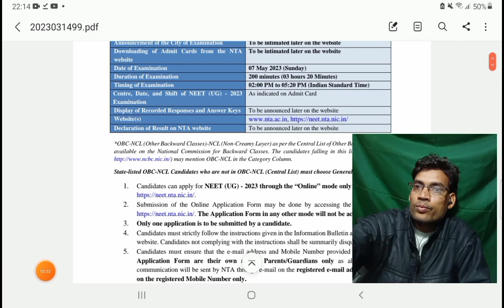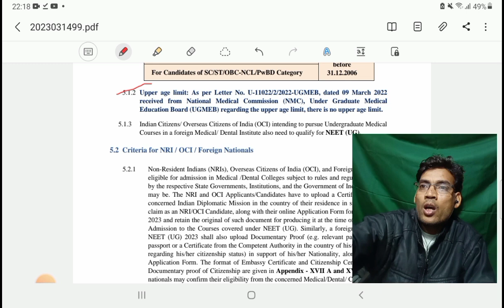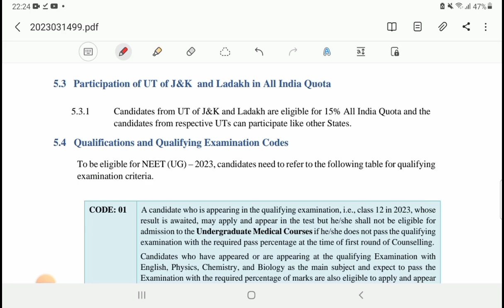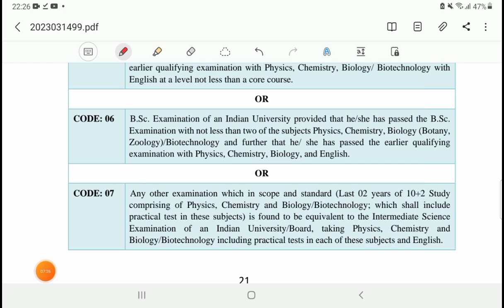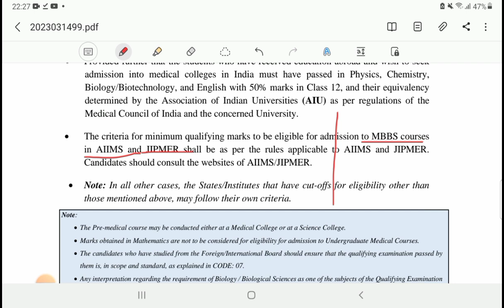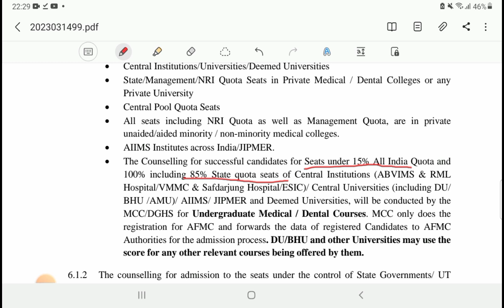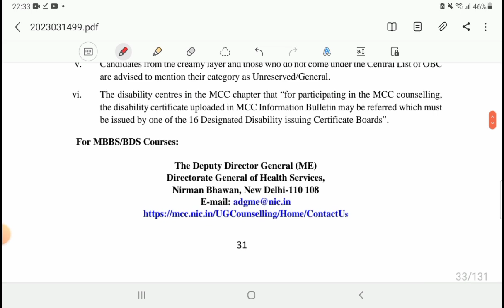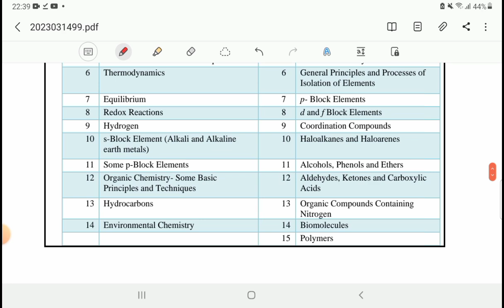NEET UG 2023 aavedan prakriya shuru doctor banne ke liye form shuru MBBS BDS BHU MSU aipmt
Educational video
Medical course mein admission lene ke liye aavedan prakriya shuru ho chuki hai Apna aavedan form jaldi se jaldi bhare 6 April Tak last date hai 6 March se aavedan shuru hue the